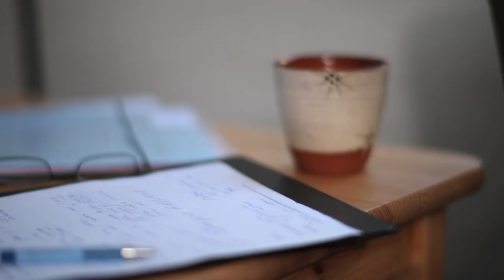Leif.mov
Leif Vedel Sørensen, Psykiater
Produceret af Lærke Drews, Lærke Film, Bird&Beenfeldt Production
Psykoterapi
Århus Aarhus
Hypnose
Mindfulness